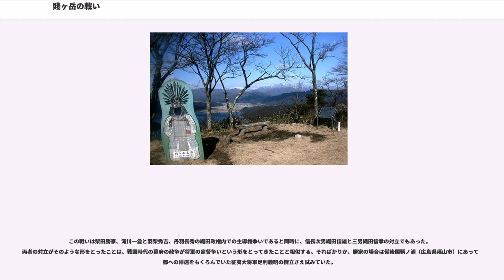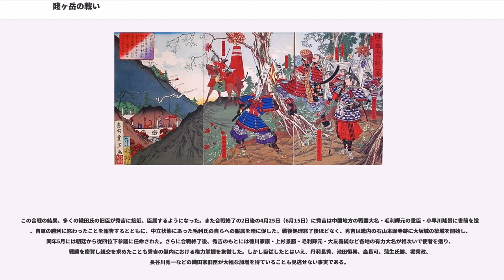賤ヶ岳の戦い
賤ヶ岳の戦い（しずがたけのたたかい）は、天正11年（1583年）4月、近江国伊香郡（現：滋賀県長浜市）の賤ヶ岳付近で起きた羽柴秀吉と柴田勝家の戦いである。この戦いは織田勢力を二分する激しいものとなり、これに勝利した秀吉は亡き織田信長が築き上げた権力と体制を継承し天下人への第一歩がひらかれた。

天正10年6月2日（1582年6月21日）、織田信長とその嫡男で当主の織田信忠が重臣明智光秀の謀反によって横死する本能寺の変が起こり、その後まもない山崎の戦いで光秀を討った羽柴秀吉が信長旧臣中で大きな力を持つにいたった。6月27日（7月16日）、当主を失った織田氏の後継者を決定する会議が清洲城で開かれ、信長の三男・織田信孝を推す柴田勝家と嫡男信忠の子である三法師（のちの織田秀信）を推す羽柴秀吉との間で激しい対立が生じた。結果的には同席した丹羽長秀・池田恒興らが三法師擁立に賛成したため勝家も譲らざるをえず、この後継者問題は形の上ではひとまず決着をみた。

この後双方とも周囲の勢力を自らの協力体制に持ち込もうと盛んに調略を行うが、北陸の柴田側の後方にある上杉景勝や、信孝の地盤である美濃の有力部将・稲葉一鉄が、羽柴側になびくなど秀吉に有利な状況が出来つつあった。一方で勝家の側も土佐の長宗我部元親や紀伊の雑賀衆を取り込み、特に雑賀衆は秀吉の出陣中に和泉岸和田城などに攻撃を仕掛けるなど、後方を脅かしている。

10月16日、勝家は堀秀政に覚書を送り、秀吉の清洲会議の誓約違反、及び不当な領地再分配、宝寺城の築城を非難している（『南行雑録』）。11月、勝家は前田利家・金森長近・不破勝光を使者として秀吉のもとに派遣し、秀吉との和睦を交渉させた。これは勝家が北陸に領地を持ち、冬には雪で行動が制限されることを理由とした見せかけの交渉であった。秀吉はこのことを見抜き、逆にこの際に三将を調略しており、さらには高山右近、中川清秀、筒井順慶、三好康長らに人質を入れさせ、畿内の城を固めている。

12月2日（12月26日）、秀吉は毛利氏対策として山陰は宮部継潤、山陽は蜂須賀正勝を置いた上で、和睦を反故にして大軍を率いて近江に出兵、長浜城を攻撃した。北陸は既に雪深かったために勝家は援軍が出せず、勝家の養子でもある城将柴田勝豊は、わずかな日数で秀吉に降伏した。さらに秀吉の軍は美濃に進駐、稲葉一鉄などから人質を収めるとともに、12月20日（1583年1月13日）には岐阜城にあった織田信孝を降伏させた。

翌天正11年（1583年）正月、伊勢の滝川一益が勝家への旗幟を明確にして挙兵し、関盛信・一政父子が不在の隙に亀山城、峯城、関城、国府城、鹿伏兎城を調略、亀山城に滝川益氏、峯城に滝川益重、関城に滝川忠征を置き、自身は長島城で秀吉を迎え撃った。秀吉は諸勢力の調略や牽制もあり、一時京都に兵を退いていたが、翌月には大軍を率いこれらへの攻撃を再開、国府城を2月20日（4月11日）に落とし、2月中旬には一益の本拠である長島城を攻撃したが、滝川勢の抵抗は頑強であり、亀山城は3月3日（4月24日）、峯城は4月12日（6月4日）まで持ち堪え、城兵は長島城に合流している。この時、亀山城、峯城の守将・益氏、益重は武勇を評され、益重は後に秀吉に仕えた。

一方で越前・北ノ庄城にあった勝家は雪のため動くことができずにいたが、これらの情勢に耐え切れずついに2月末、近江に向けて出陣した。

3月12日（5月3日）、柴田勝家は佐久間盛政、前田利家らと共におよそ3万の軍勢を率いて近江国柳ヶ瀬に到着し、布陣を完了させた。一益が篭る長島城を包囲していた秀吉は織田信雄と蒲生氏郷の1万強の軍勢を伊勢に残し、3月19日（5月10日）には5万といわれる兵力を率いて木ノ本に布陣した。双方直ちに攻撃に打って出ることはせず、しばらくは陣地や砦を盛んに構築した（遺構がある程度現在も残る）。また、丹羽長秀も勝家の西進に備え海津と敦賀に兵を出したため、戦線は膠着し、3月27日（5月18日）秀吉は一部の軍勢を率いて長浜城へ帰還し、伊勢と近江の2方面に備えた。秀吉から秀長に「（自軍の）砦周囲の小屋は前野長康、黒田官兵衛、木村隼人の部隊が手伝って壊すべきこと」と3月30日付けの書状が送られたが、この命令は実行されていない。

4月16日（6月6日）、一度は秀吉に降伏していた織田信孝が伊勢の一益と結び再び挙兵、岐阜城下へ進出した。ここに来て近江...